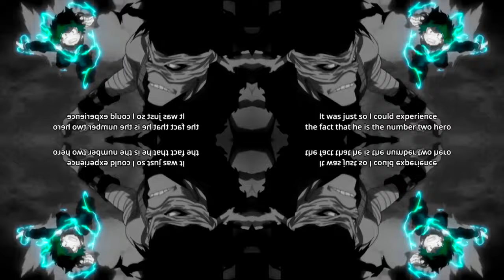MHA | Cradles | AMV